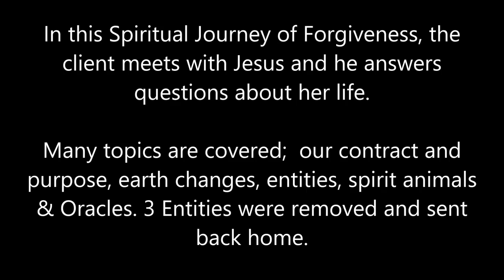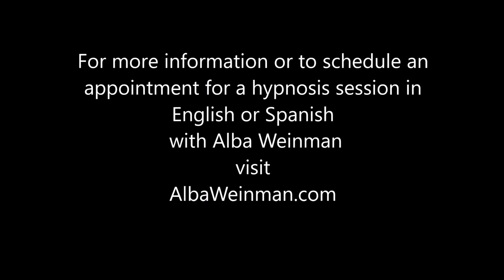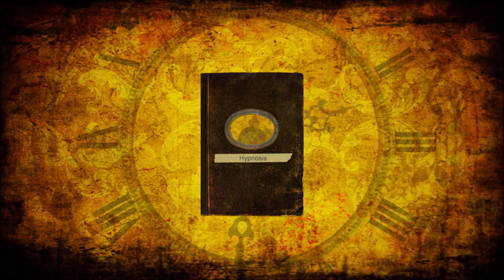141 Alba Weinman - Earth Changes, Entities, Spirit Animals & Oracles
In this Spiritual Journey of Forgiveness, the client meets with Jesus and he answers questions about her life.  Many topics are covered; our contract and life purpose, earth changes, entities, spirit animals & Oracles.  Three Entities were removed and sent back home.